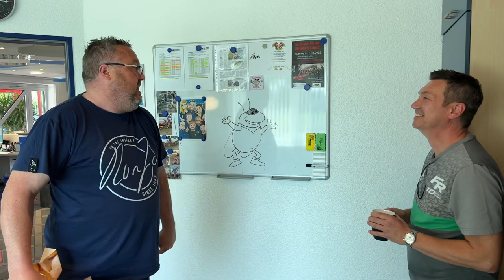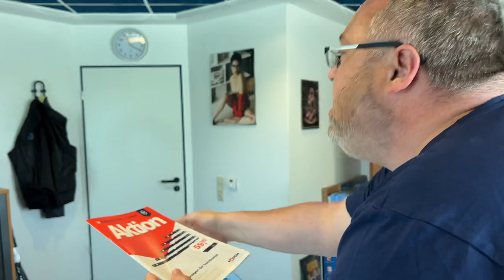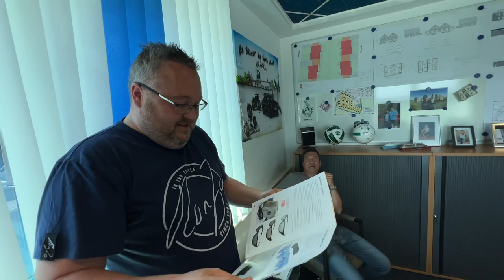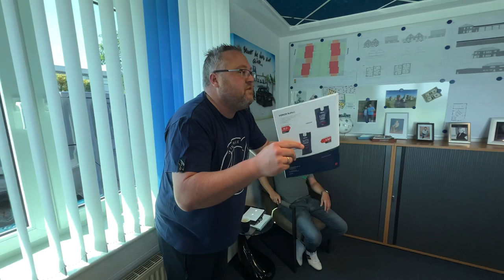Zieht Luxusvertreter Wolfgang einen Großauftrag an Land? | Im Büro